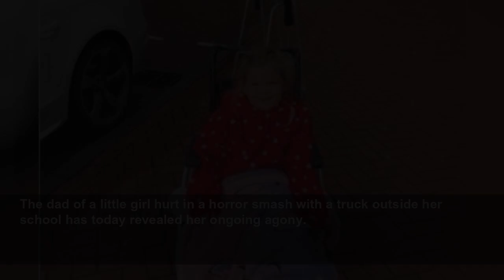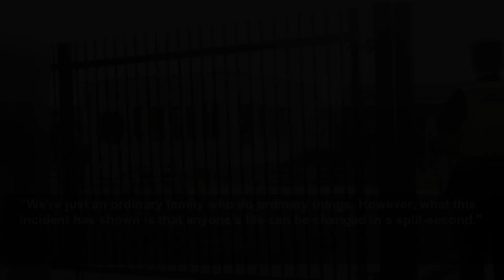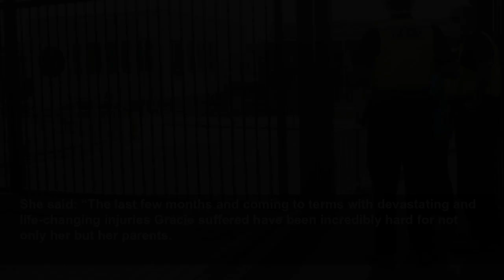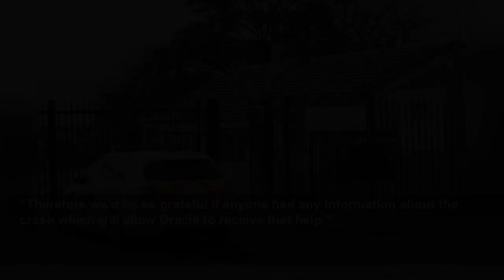“Seeing Gracie and her injuries broke my heart" - Dad of little girl hurt in horror truck colli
Gracie Atkinson was seriously injured in the incident outside Knop Law Primary School in Chapel House...
Chronicle Live
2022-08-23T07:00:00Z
The dad of a little girl hurt in a horror smash with a truck outside her school has today revealed her ongoing agony.
It has now been almost a year since seven-year-old Gracie Atkinson was seriously injured in the incident outside her Newcastle Primary School.
But the brave youngster is still battling to recover from the injuries that have turned her young life upside down.
Today her dad has opened-up on Gracie's ongoing struggles, and the moment he found out what had happened to his daughter.
He said: "When I got the call to say Gracie had been hurt my world was turned upside down. It’s no call any parent wants to receive and it’s something that will stay with me forever.
“Seeing Gracie and her injuries broke my heart. She went from a happy, smiling child who enjoyed playing with her friends to one who spent months in hospital undergoing surgery after surgery. We’re so proud of the fight Gracie shows every day but her injuries have really affected her and we’re not sure what impact they will have on her as she grows."
The youngster was involved in a collision with a white DAF tipper truck on Chadderton Drive near the junction with Hillhead Parkway.
She suffered serious injuries, including multiple leg breaks, which resulted in significant skin and muscle loss, as well as a fractured skull.
Gracie was taken to hospital where she underwent multiple operations to pin her legs as well as to carry out skin grafts on a degloving injury which saw skin ripped from her legs.
After 11 weeks in hospital Gracie was discharged to continue her recovery at home with her family.
The skin on her legs remains extremely sensitive and she requires ongoing procedures as well as further surgery in the future, her family says.
Gracie now walks with a limp as her left ankle is immobile and requires a wheelchair for longer journeys. She is also conscious of the appearance of her legs.
“Even though she’s now home and back at school, things aren’t back to normal and may never be," said her dad. "Gracie continues to have regular appointments to review her progress and monitor her scarring and we’ve been advised that she will require further surgeries. Gracie’s injuries will have a lifelong impact on her."
“We’re just an ordinary family who do ordinary things. However, what this incident has shown is that anyone’s life can be changed in a split-second."
Gracie's parents have now instructed expert serious injury lawyers at Irwin Mitchell to investigate and help their daughter access the specialist rehabilitation and therapies she needs to make the best recovery she can.
And lawyer, Laura Mcilduff, is now appealing for witnesses to come forward.
She said: “The last few months and coming to terms with devastating and life-changing injuries Gracie suffered have been incredibly hard for not only her but her parents.
“While the emergency services and hospital staff have done a fantastic job in helping Gracie she still faces an uncertain future and many challenges.
“Therefore we’re appealing for anyone who may have more information or footage of the collision, the moments leading up to it or its aftermath, to get in touch. Any detail could be key in helping us secure the ongoing rehabilitation and support Gracie requires to overcome her injuries the best she can and live as independently as possible in the future.”
And Gracie's dad added: “We’d like to thank all of the emergency services and the doctors and nurses for everything they’ve done to help Gracie. We’ll be forever indebted to them. We also can’t thank enough all of those who have sent kind words and messages of support to Gracie following the collision. It means so much to her and us.
“All we want to do is what any parent wants for their child and that’s to provide them with the best life possible. To be able to do that Gracie needs to be able to access the specialist ongoing care and support she needs.
“Therefore we’d be so grateful if anyone had any information about the crash which will allow Gracie to receive that help.”